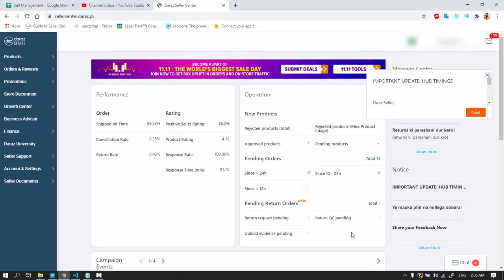Product Sourcing China Vs Pakistan to Sell on Daraz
In this video, we are discussing about daraz product sourcing factors to be measured before import any product from China or purchase from Pakistan's local wholesale markets.

There are lots of factors involved in it but at least you need to measure these before act. To sell products on daraz, product sourcing plays a very important role.

Hope, this video may helpful for daraz sellers.